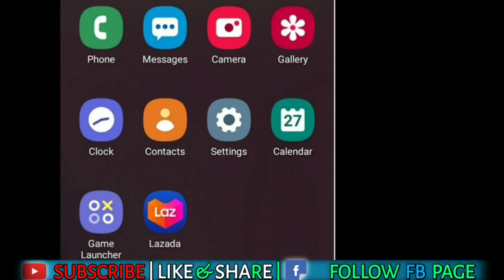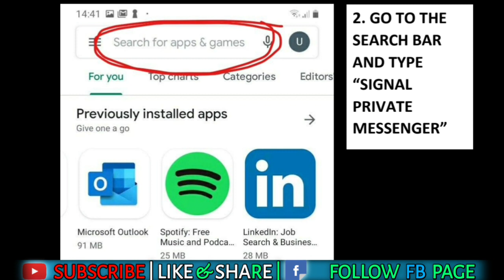rohingya dream 18 June 2021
R - Dream is a professional Rohingya Channels. It aims to represent the Exodus and Horrors of Rohingya and others minorities persecution through RD-: Channel.

It was formally established by a joint discussion with some talented Rohingyas to uphold the most helpless people's voice and publish it through us .
Our goal is to promote peace, integrity and social harmony. Through our channel we want people know what's happening inside and outside of Myanamar